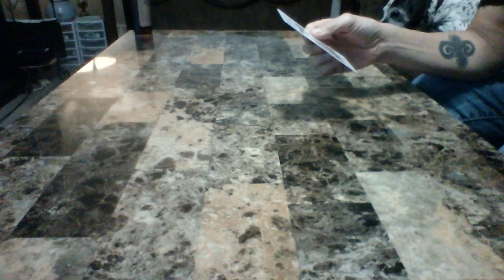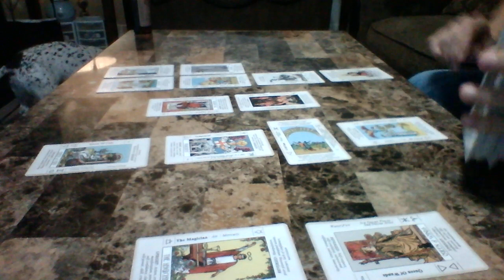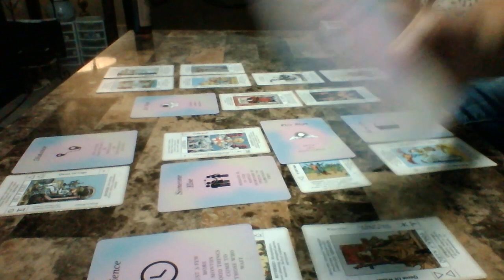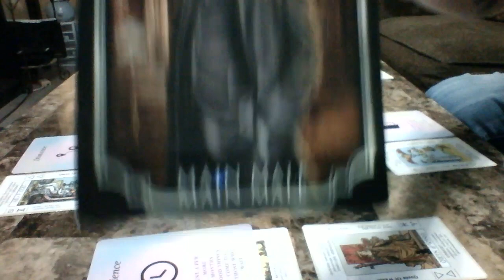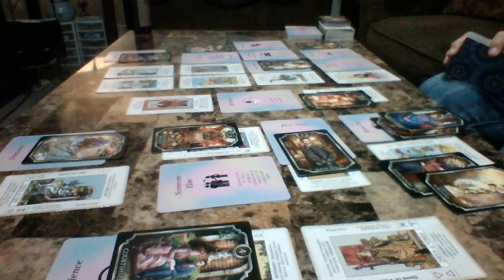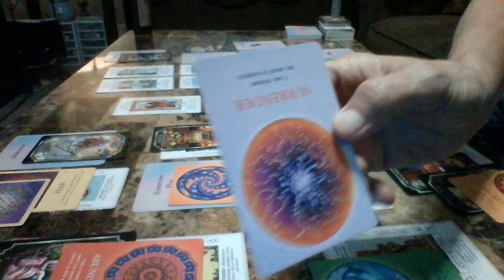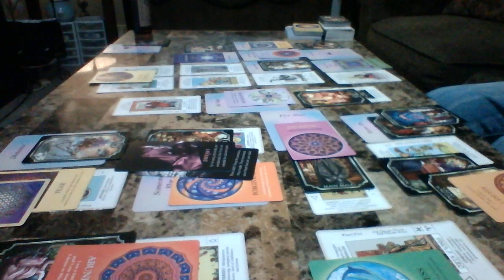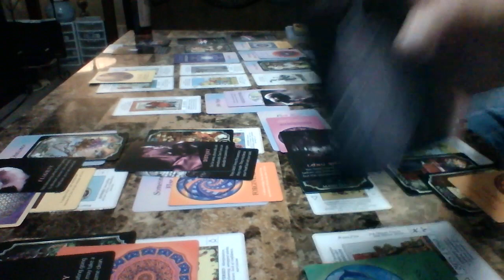He wasn't serious about loving you, but doesn't want you to have love either. Stopped in his tracks.